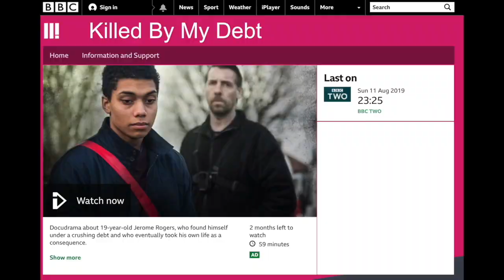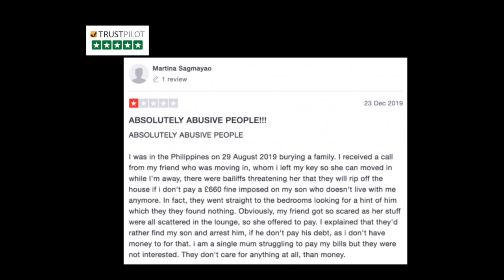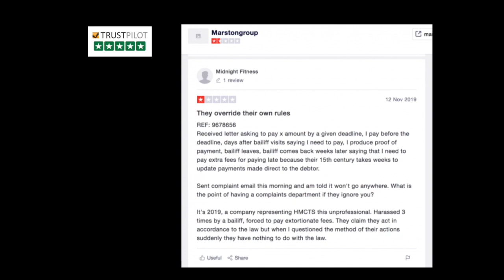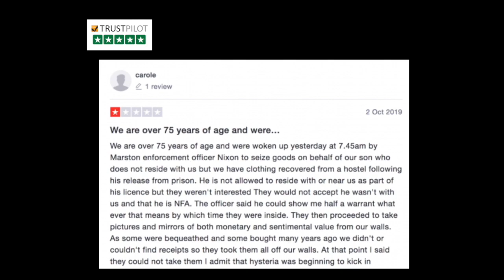Shaun Smith 'The Debt Collector' Speaks out against Marstons Holdings